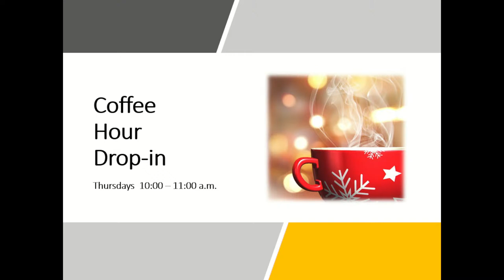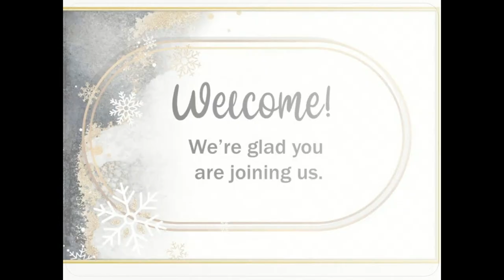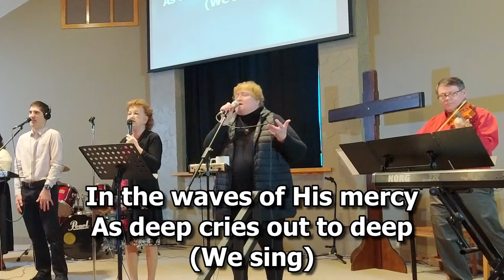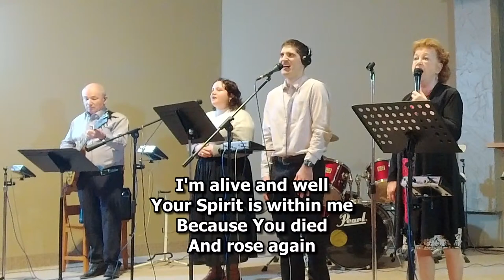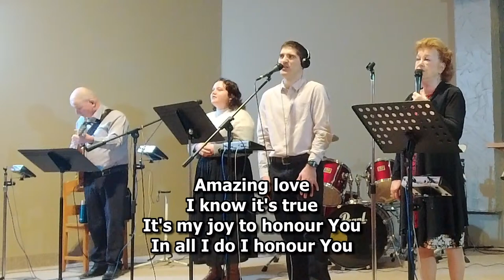January 28, 2024 Worship Service | Harmony Baptist Church | Life in the Spirit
Welcome to the livestream of Harmony Baptist Church in Hamilton, Ontario, Canada.    We are so pleased to have you joining us for today's service as our pastor continues a  series of messages from Romans 8 called "If God is for Us."  This week we look at Romans 8:12-17 as we consider that God has a purpose and a plan for us to accomplish through life in the  Spirit.  The message begins about 30 minutes into the video, but first we enjoy some  worship music and a children's lesson.  Thanks for being with us.

Have you visited Harmony in person?  We would love to welcome you as our guest on an upcoming Sunday.  We meet at 10:20 on our church campus at 1763 Upper James Street, in Hamilton.  Come a few minutes early and connect with others or meet our pastors in a coffee house atmosphere.  You are welcome to bring your coffee into the service which is relaxed, informal, and contemporary.  We have Sunday morning classes for children of all ages.  We are a diverse group: mature Jesus' followers and people just starting to explore faith.  You will find people of all ages, differing religious backgrounds, varied ethnicities, and different perspectives.  Wear whatever you are comfortable wearing.  You will see people dressed up in suit and tie, and others in a t-shirt and tattoos.  No matter what their sense of style, they are people just like you, who are engaged in the adventure of doing life together as we seek to allow God to change us, and change our community and world through us.  We hope to see you soon! Our ministry to our local and online community depends on people like you.  Please help us continue to serve our community in 2024. To support our ministry financially, to request prayer, or to talk with one of our pastors, you can find us